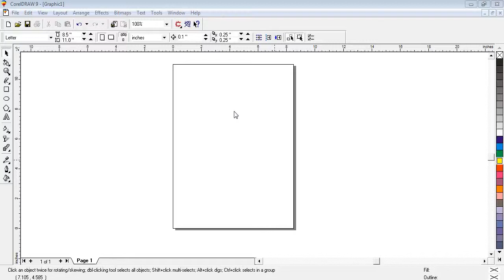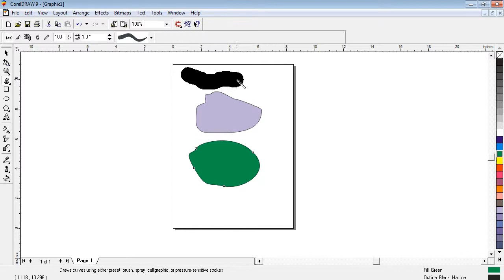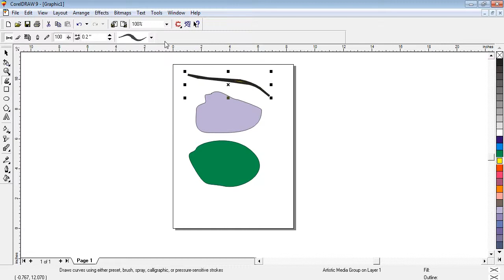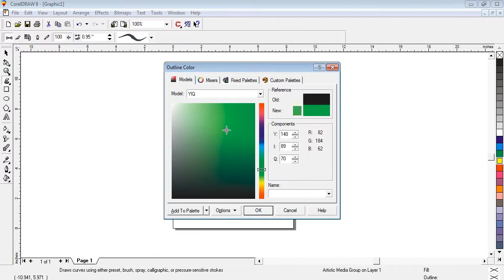CorelDraw FreeHand Tool Tutorial urdu & hindi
What is the use of the freelength tool and what it can be used for?
How and how are they used for free and toll and joggle toll?
The first tower in the tool tool is to use it.
What is the use of artistic media tools? What work is used for this.
Its size can also be changed and its clarity can also be changed.
The design of the octon can be changed and its clarity can also be changed.
CorelDraw 9 Tutorials urdu/hindi,
 Corel Draw 9 Tutorials,
 Corel Draw Tutorials for Beginners,
 Basic Tools of Corel Draw,
Free Hand Tools,
 point drawing too,
Bezier Tools,
 Artistic media Tool,
 Spline Tool,
 Point Curve,
Smart Drawing Tool and Polyline Tool are drawing tools,
 online graphic course,
coreldraw tutorial in urdu,
line tool,
 shape tool,
 freehand tool,
 free online digree course,
Tutorial,
vedio clip,
how usa free hand tools in coraldraw,